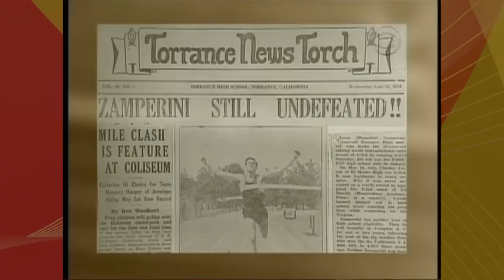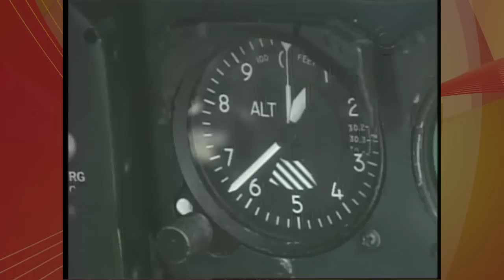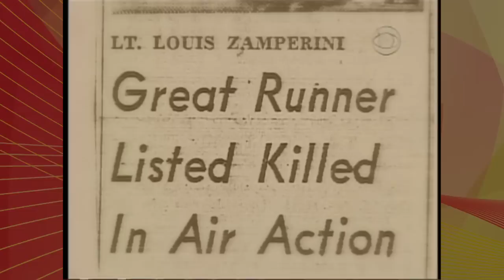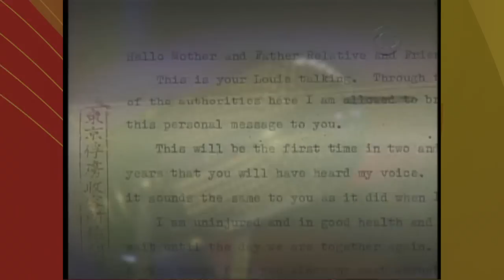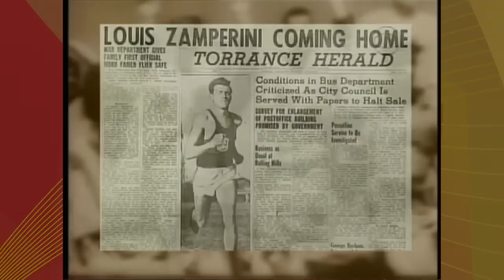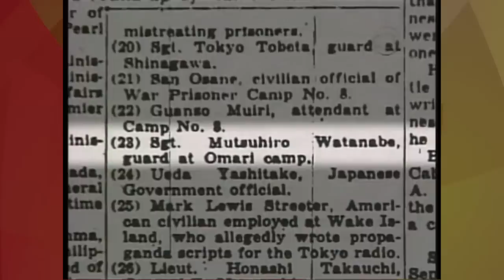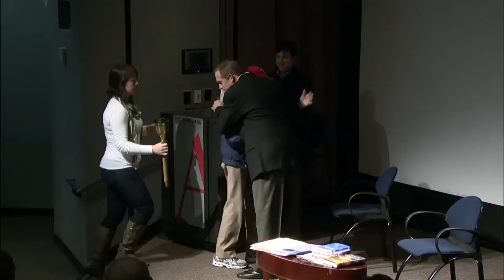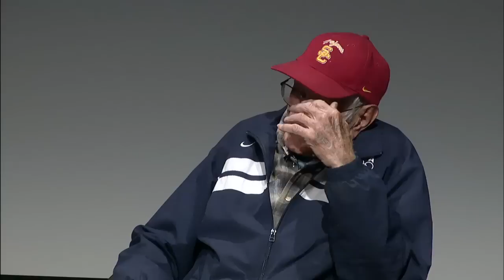WWII hero and alumnus Louis Zamperini visits USC Annenberg class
Feb. 23, 2011: World War II hero, Olympic runner and USC alumnus Louis Zamperini visited adjunct journalism professor Jeff Fellenzer's JOUR 380 class to discuss his story of survival, perseverance and forgiveness.